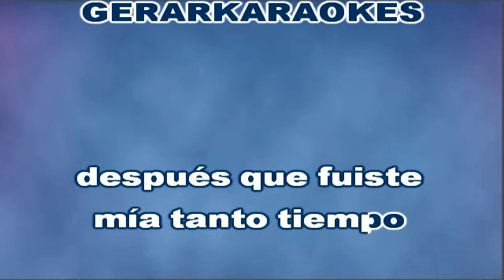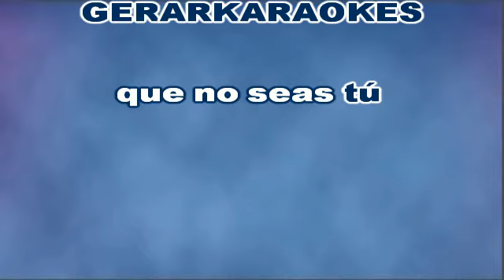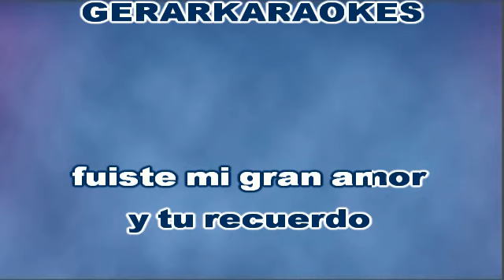Nadie podrá hacerme olvidar (Sinfónico) - César "Banana" Pueyrredón - Karaoke